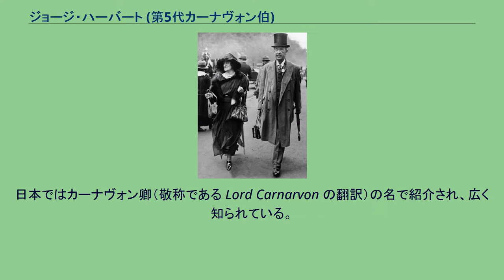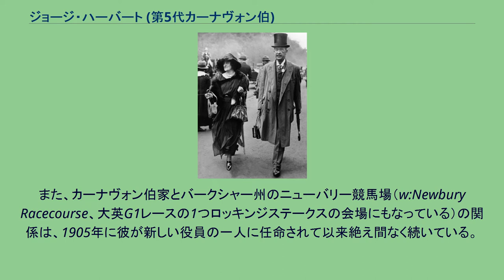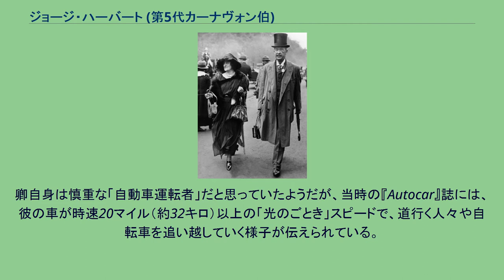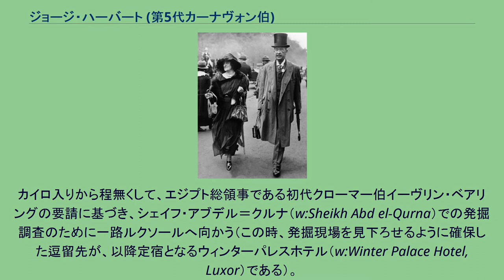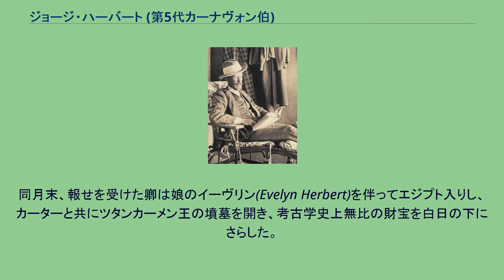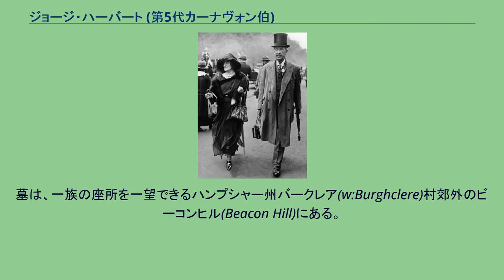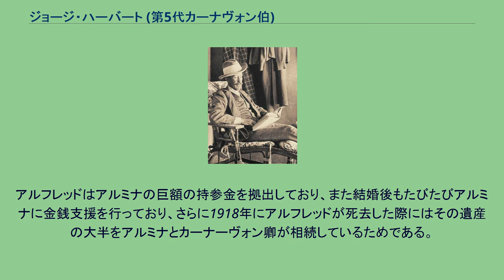ジョージ・ハーバート (第5代カーナヴォン伯)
ベイジングストーク・アンド・ディーン出身の人物
第5代カーナーヴォン伯爵ジョージ・エドワード・スタンホープ・モリニュー・ハーバート （George Edward Stanhope Molyneux Herbert, 5th Earl of Carnarvon, 1866年6月26日 - 1923年4月5日）は、イギリスの貴族、考古学者、政治家。
古代エジプトのファラオ・ツタンカーメンの王墓発掘の資金提供者として知られる。
日本ではカーナヴォン卿（敬称である Lord Carnarvon の翻訳）の名で紹介され、広く知られている。
1890年まではポーチェスター卿（Lord Porchester）の儀礼称号を使用した。
1866年7月26日に第4代カーナーヴォン伯爵ヘンリー・ハーバートの長男として一族の居城であるハンプシャー州のハイクレア・カースルで生まれた。
生誕時よりカーナーヴォン伯爵家の嫡男の儀礼称号ポーチェスター卿の儀礼称号を持っていた。
1875年に母エヴェリンが死去し、父方の叔母が母親代わりを務めた。
イートン校を経て、1885年にケンブリッジ大学トリニティ・カレッジに入学した。
学生時代に父カーナーヴォン卿がイタリア・ポルトフィーノに別荘を買ったため、ポーチェスター卿もそこでヨットを購入した。
1887年に大学を卒業するとヨットで世界巡航を行った。
この海上で過ごした数カ月の間に暇な時に本を読む習慣が付き、とりわけ歴史に興味を持つようになったという。
ヨット世界巡航が終わった後も世界各地を旅行し、南アフリカ、オーストラリア、日本などを訪問した。
そんな中の1890年に父が死去し、23歳にして第5代カーナーヴォン伯爵位を継承し、貴族院議員に列した。
爵位を継いだ後も世界各地の旅行を続け、フランスやトルコ、イタリア、ドイツ、アメリカ、南米などを歴訪した。
1895年にはアルフレッド・ド・ロスチャイルドの娘といわれ、アルフレッドから巨額の金銭支援を受けているアルミナ・ウォムウェルと結婚した。
以降カーナーヴォン卿も金回りがよくなった。
資産家として突出していたカーナヴォン卿は、初めは競走馬の所有者として有名であった。
1902年にはサラブレッド繁殖場であるハイクレア・スタッドを創設した。
また、カーナヴォン伯家とバークシャー州のニューバリー競馬場（w:Newbury Racecourse、大英G1レースの1つロッキンジステークスの会場にもなっている）の関係は、1905年に彼が新しい役員の一人に任命されて以来絶え間なく続いている。
ちなみに、彼の孫にあたる第7代カーナヴォン伯ヘンリー・ハーバートは、1969年から亡くなるまでエリザベス2世のレーシングマネージャー（所有競走馬の出走予定や搭乗騎手の手配などを総合的に管理する役職）を務めており、女王の最も親しい友人の一人であった。
また卿は自動車の黎明期において、向こう見ずな自動車乗りとしても有名だった。
卿自身は慎重な「自動車運転者」だと思っていたようだが、当時の『Autocar』誌には、彼の車が時速20マイル（約32キロ）以上の「光のごとき」スピードで、道行く人々や自転車を追い越していく様子が伝えられている。
しかし、1901年にドイツで重度の障害を残すほどの深刻な自動車事故に遭ってしまった。
1903年に初めてエジプトを訪れたのも、事故以来徐々に弱っていく身体が、冬場の英国の湿潤な気候と厳しい冷気に耐えられないためであった。
そして卿は熱狂的なアマチュアのエジプト考古学者であった。
エジプト考古学に手をつけたのは、そもそもカイロでの冬季静養の退屈を紛らわせるためであった。
カイロ入りから程無くして、エジプト総領事である初代クローマー伯イーヴリン・ベアリングの要請に基づき、シェイフ・アブデル＝クルナ（w:Sheikh Abd el-Qurna）での発掘調査のために一路ルクソールへ向かう（この時、発掘現場を見下ろせるように確保した逗留先が、以降定宿となるウィンターパレスホテル（w:Winter Palace Hotel, Luxor）である）。
結局この発掘は棺に納められた猫のミイラを1体掘り出したのみに終わったが、卿はこの経験から正しい知識と技術を持つ専門家の必要性を痛感した。